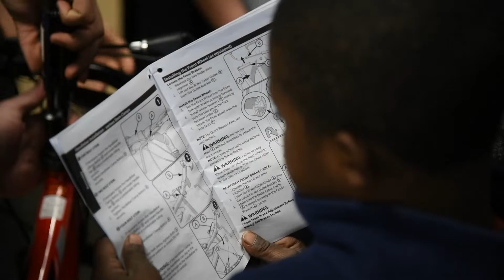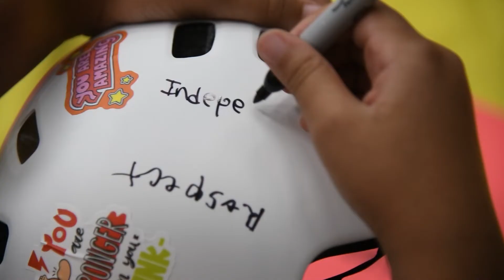NES students build bikes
BCSD's Teacher Forum, led by Judy Rainey, worked with students at schools to build bikes for children at the Carolina Youth Development Center. This video shows the experience at Nexton Elementary.